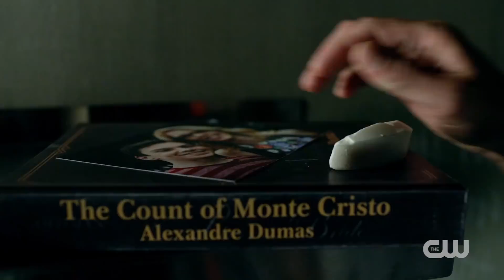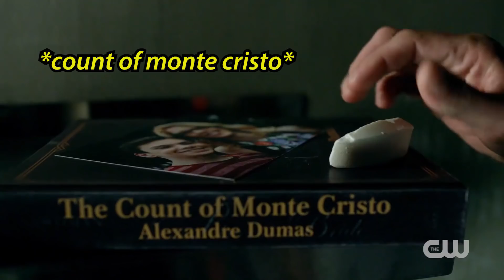Arrow Season 7 Trailer - Comic Con The Flash Legends Crossover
Arrow Season 7 Trailer. Comic Con, The Flash Season 5, Legends of Tomorrow Season 4, Easter Eggs, Lobo and Supergirl DCTV